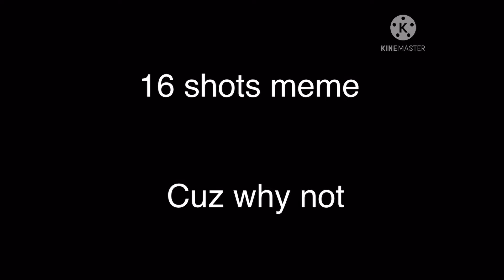16 shots meme [GORE WARNING] (kinda lazy) shitpost